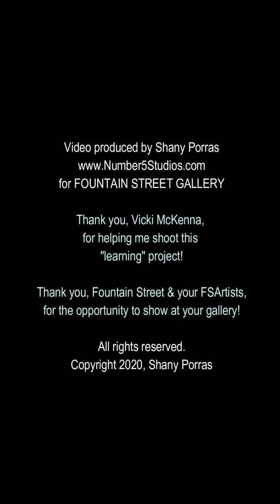Fountain Street Annex Shany Porras 2020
Artist Shany Porras talks about her abstract paintings from her "Music Translations" collection in the Annex Gallery at Fountain Street, March 2020.